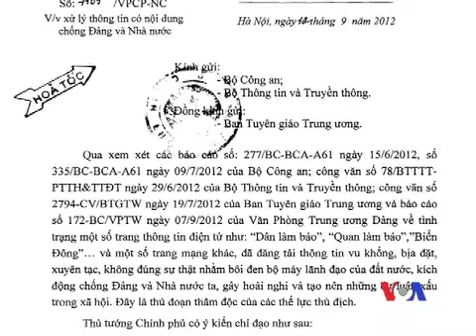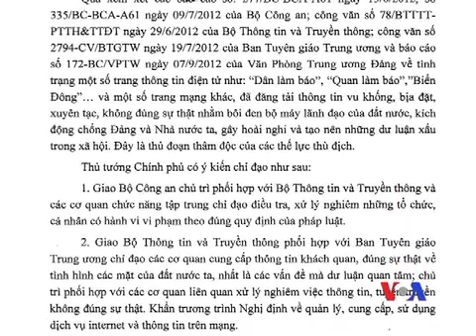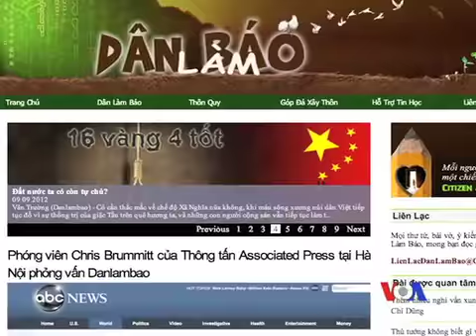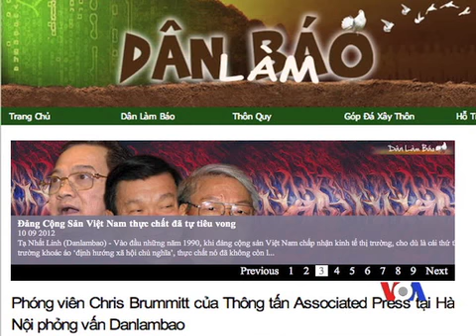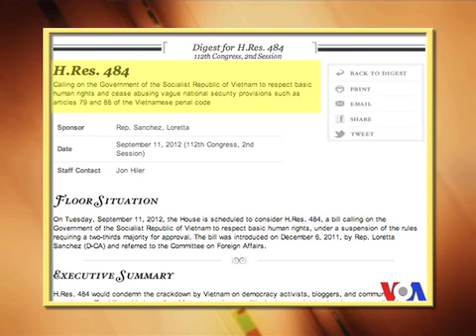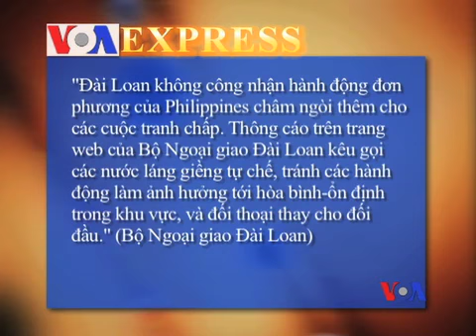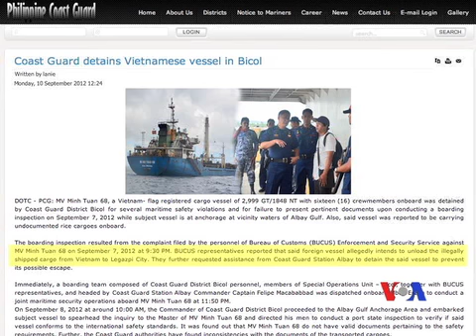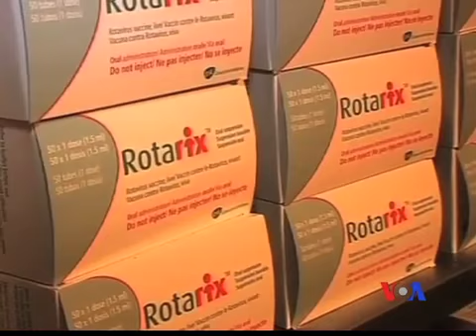Thủ tướng VN ra lệnh nghiêm trị các blog chỉ trích đảng cộng sản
Thủ tướng Việt Nam Nguyễn Tấn Dũng ra lệnh 'nghiêm trị' các trang blog chỉ trích đảng, nhà nước, chống lại lãnh đạo đảng cộng sản (như Dân Làm Báo, Quan Làm Báo, Biển Đông). Ủy ban Đối ngoại Hạ viện Mỹ kêu gọi ủng hộ nhân quyền cho người dân Việt Nam. Trung Quốc, Đài Loan bác bỏ việc Philippines đặt tên Biển Đông là Biển Tây Philippines. Tàu Việt Nam bị Philippines bắt giữ. Dân Trung Quốc lại biểu tình chống việc Nhật Bản mua những hòn đảo có tranh chấp chủ quyền. Biểu tình chống Mỹ ở Trung Đông vì cuốn phim bài xích Hồi giáo. Xem thêm và